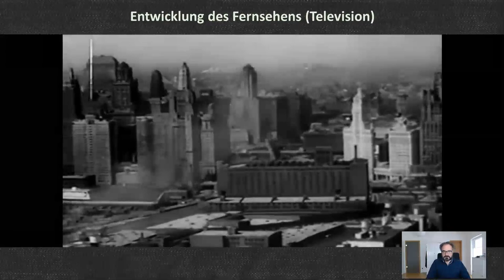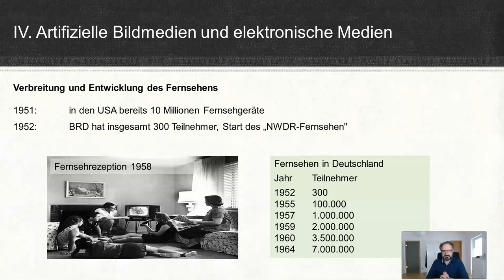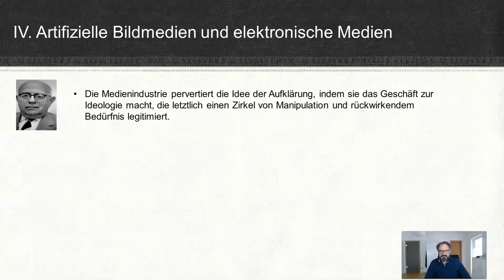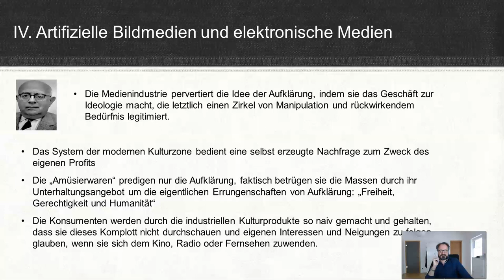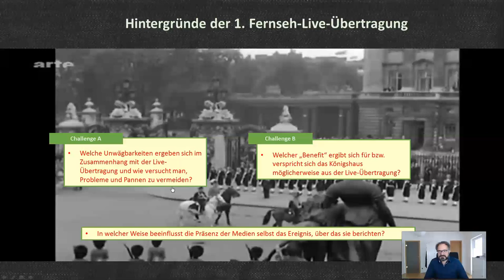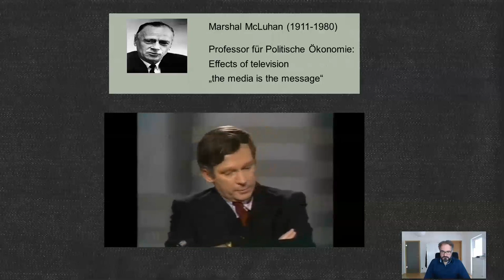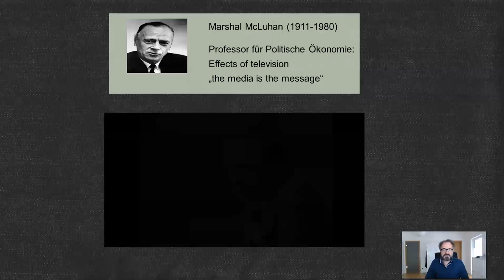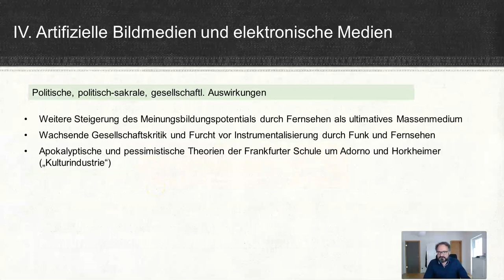Medientheorie 17 Fernsehen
Online-Kurs zur Lehrveranstaltung "Medientheorie" (MIB) bzw. "Kommunikation und Medien" BVB, Prof. Dr. Marc Liesching Fakultät Informatik und Medien, HTWK Leipzig